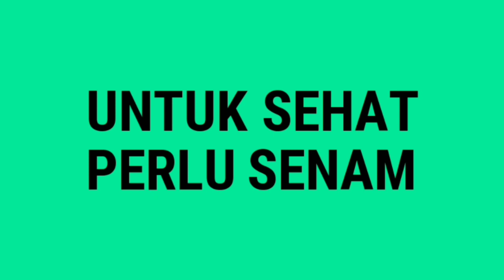Komunitas Rimbawan Nusantara Bagi Pohon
Komunitas Rimbawan Nusantara bagi-bagi pohon dalam rangka menyambut Hari Menanam Indonesia.

Simpang Semanggi, 3 November 2019.